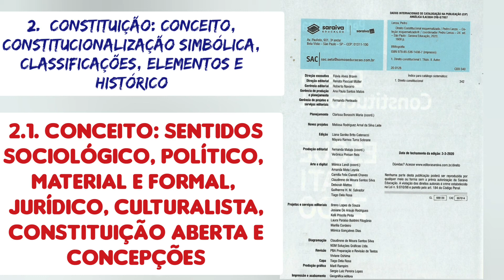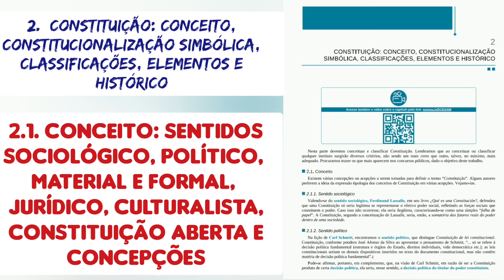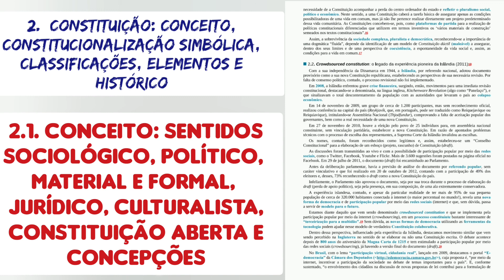7. Constituição: Conceito / 2020/ Áudio do livro Direito Constitucional Esquematizado/ Pedro Lenza